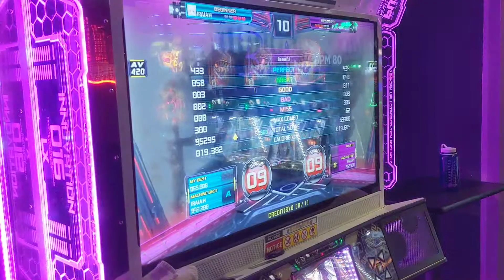Iraiah & Meccker Beautiful S9, S/A